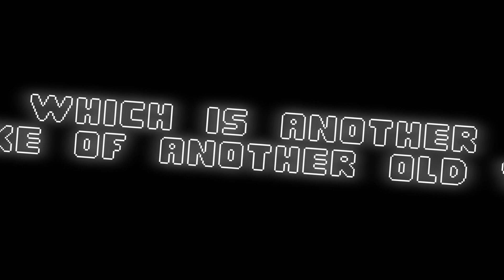My Amazing World Remake | OFFICIAL TEASER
Two words.
Coming. Soon.

This is based of an old video of mine I made back in February, so here’s a lil smth I’m doing.